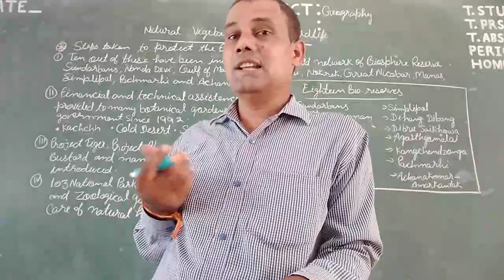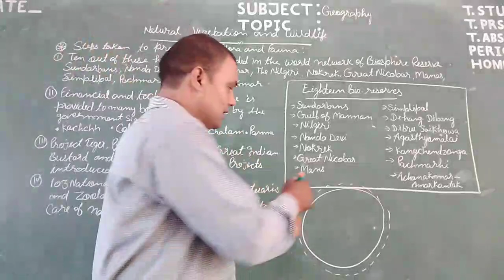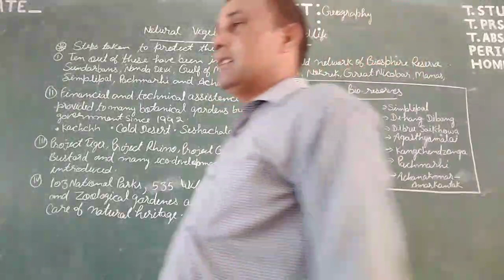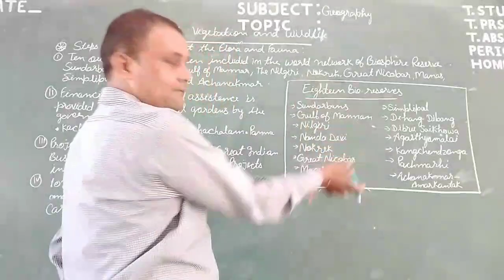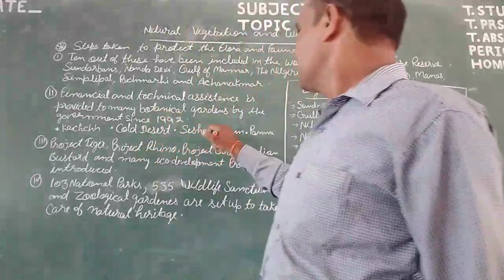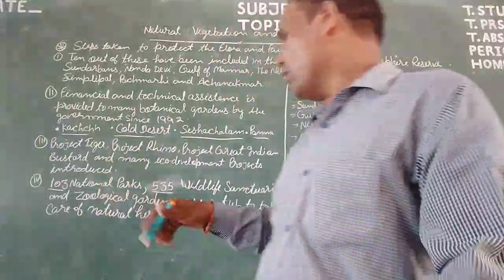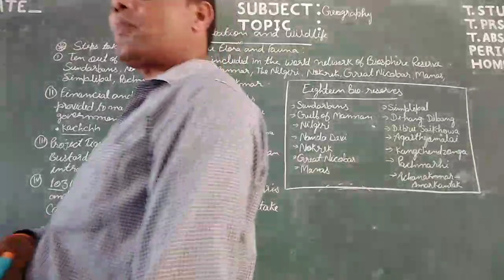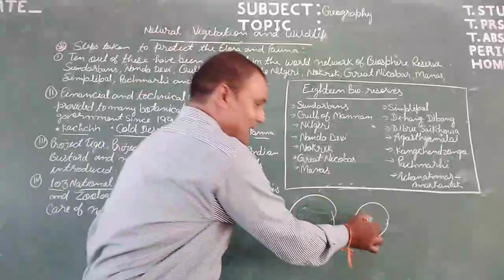Natural vegetation and Wildlife (Geography) Class 9, part-9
By m.p.sir